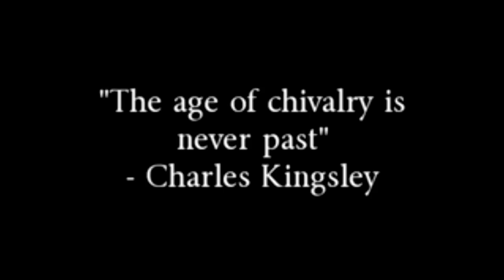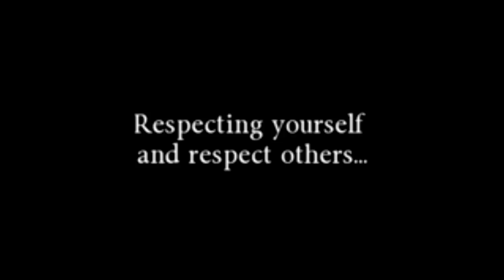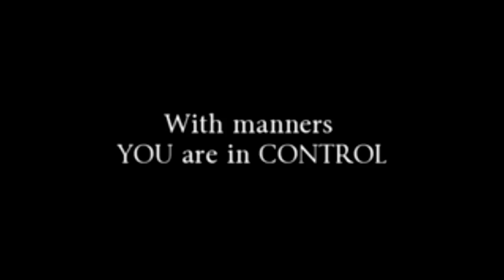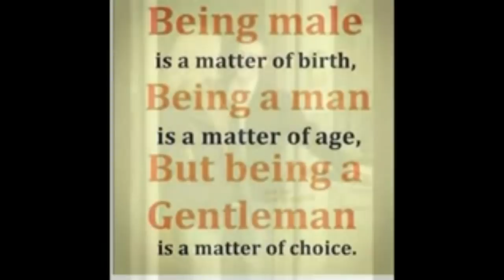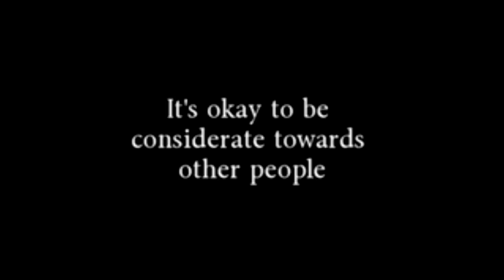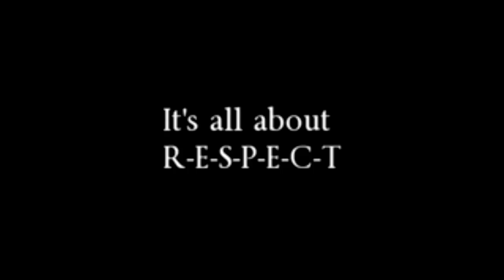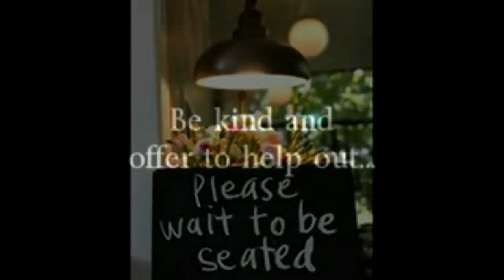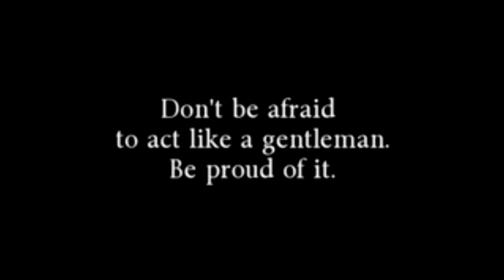How To Be A Gentleman - Etiquette Training On Chivalry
To download "The Life of a Gentleman" for FREE...Please to download your free personal copy of our 140+ page book on personal style and etiquette.

You can also view articles & resources and learn more about living The Life of a Gentleman.

You can also browse Harrison Blake Apparel for the best selection of lapel flowers, neckties, pocket squares and accessories.

To purchase a paperback copy of the book please

In each video RL Taylor gives brief tutorials on life lessons, etiquette and men's style.

The goal is to assist men in gaining more respect, building confidence and displaying gentlemanly characteristics.

Harrison Blake Apparel believe it is important to not only look great, but also to respect oneself and others by the use of etiquette and manners

1. No man or woman, in or out of government shall initiate force, threat of force or fraud against my life and property and, any and all contracts I'm a party to, not giving full disclosure to me, whether signed by me or not are void at my discretion.

2. I may use force in self-defense against anyone that violates Law 1.

3. There shall be no exceptions to Laws 1 and 2